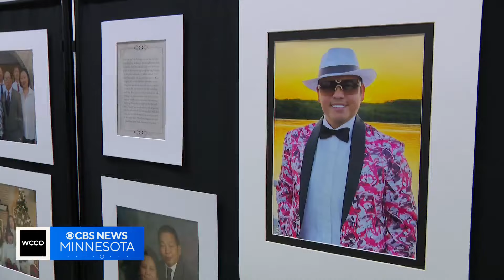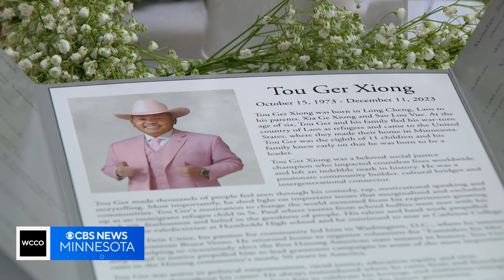Friends, family and the community mourn Tou Ger Xiong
Beloved Hmong comedian and activist was remembered today by friends, family and community.